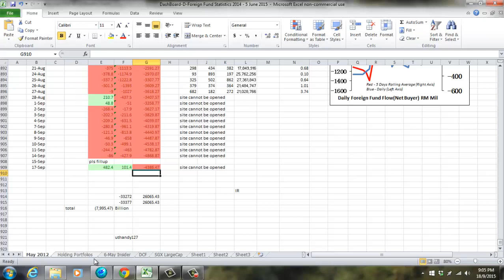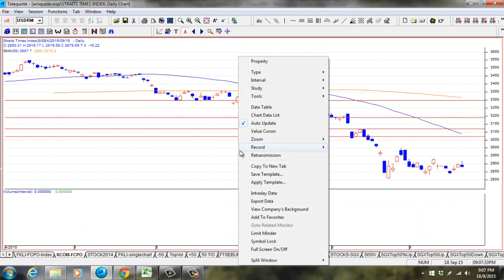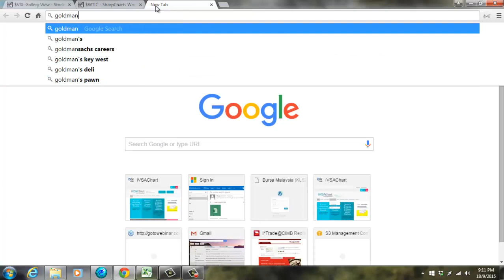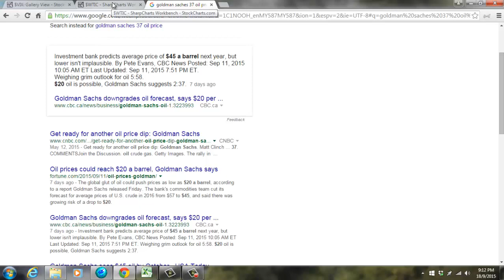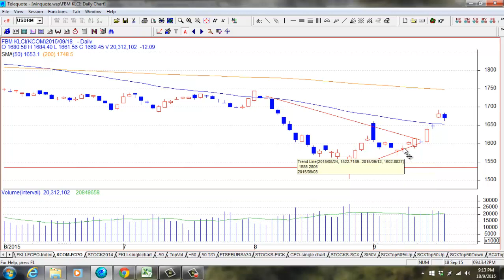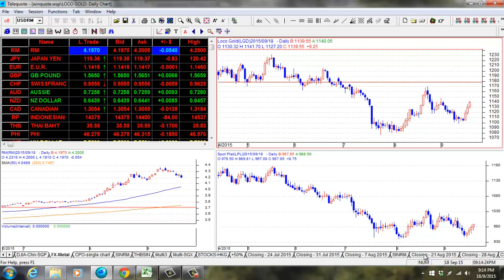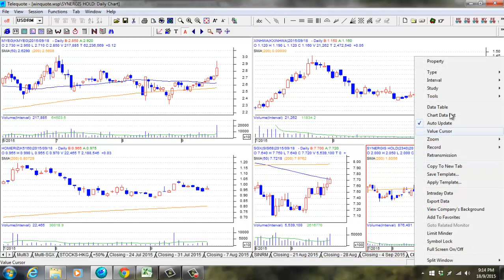Weekly KLSE, SGX, and US Market Outlook for 21 Sep 2015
Weekly Market Outlook for 21 Sep 2015. Courtesy of ivsachart.Com

Recorded on 18 Sep 2015